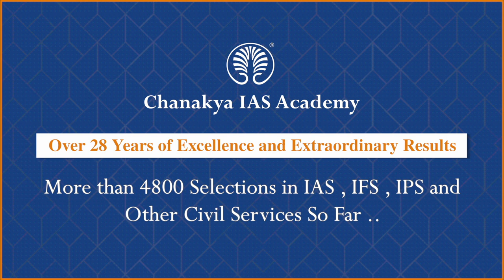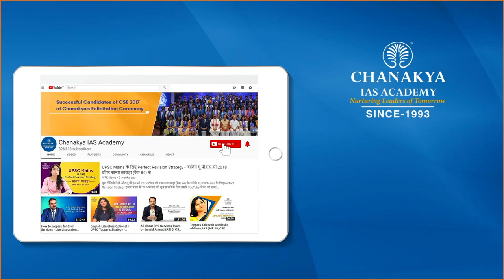NFT Explained: Non-fungible Token | Current Affairs Today 2022 | Chanakya Academy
Daily Current Affairs Today's Topic is NFT Explained. Non-fungible Token is basically a digital asset or can be called a cryptographic asset having a unique identification code and metadata which differentiate it from a fungible token. As with cryptocurrencies, they cannot be traded or exchanged at equivalent values.